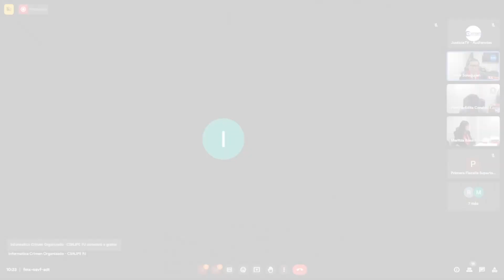Apelación de sentencia en el proceso contra Joshua David Brown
Apelación de sentencia en el proceso contra Joshua David Brown por el delito de organización criminal.

Desde: Primera Sala Penal de Apelaciones de la CSNJPE (09.11.23).